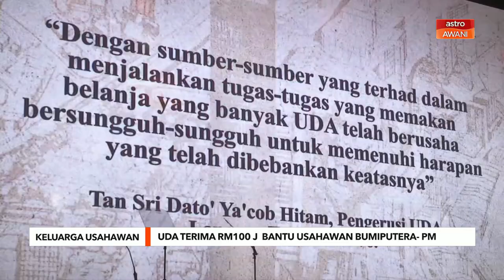Keluarga Usahawan | UDA terima RM100 juta bantu usahawan Bumiputera – PM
Perdana Menteri, Datuk Seri Ismail Sabri Yaakob berkata, beliau juga akan menyemak semula pengurusan pusat beli belah yang dimiliki syarikat berkaitan kerajaan (GLC) supaya diuruskan syarikat tempatan agar peniaga Bumiputera dapat menjalankan perniagaan mereka.